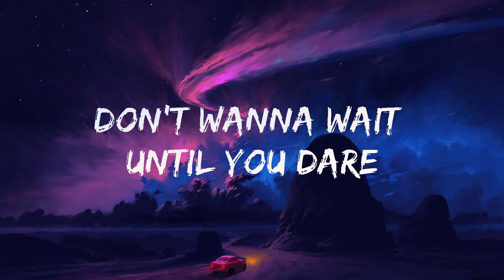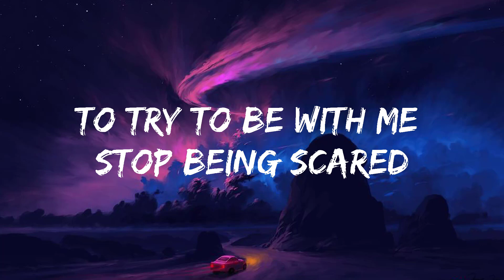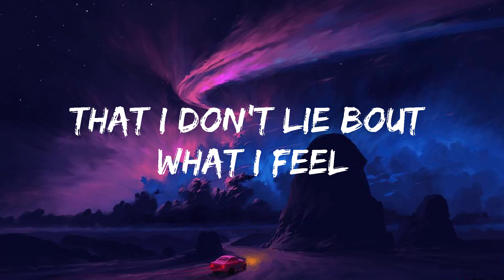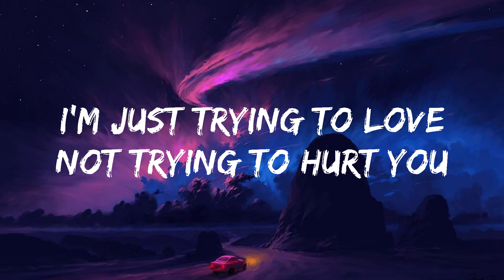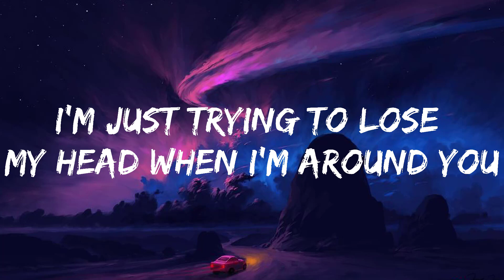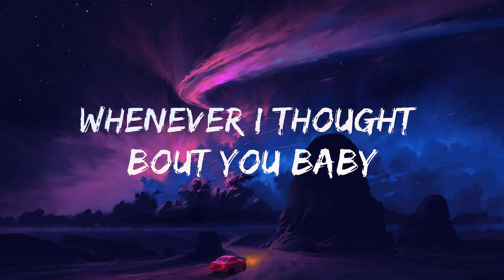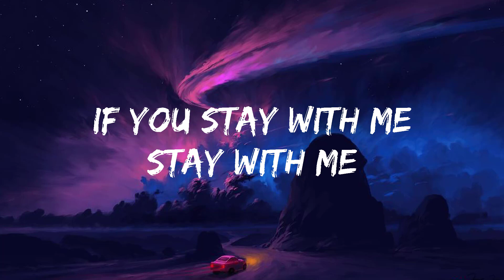SKG || Dreamers Lyrics || Audio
Lyrics: SKG - Dreamers

When i first saw your face
don’t wanna wait until you dare
To try to be with me stop being scared
Baby is this real cuz it isnt fair

I’m just trying to love
Not trying to hurt you
I’m just trying to lose
My head when i’m around you

Whenever i thought bout you baby
I got lost in my own thoughts
Don’t wanna wait to be happy
if you stay with me

I just need you to see
That i don’t lie bout what i feel
Just give me a chance i know that you fear
To lose again but you won’t with me